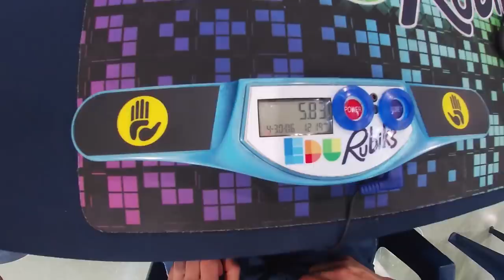Así es una competencia de CUBO RUBIK